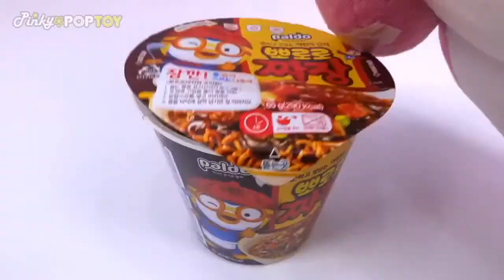Baby sharks cooks Pororo Black Noodle Without Daddy Shark Knowing | PinkyPopTOY